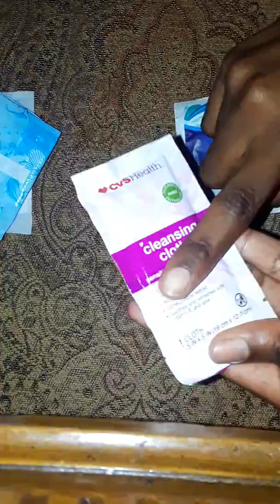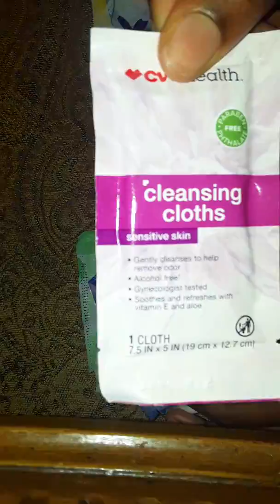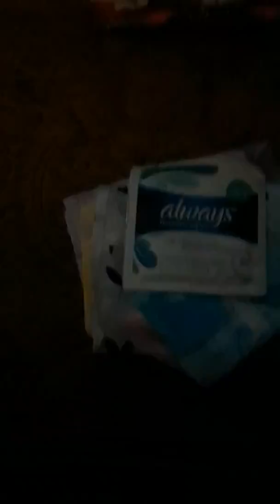Favs and Least favs